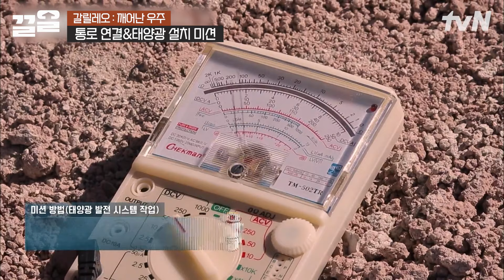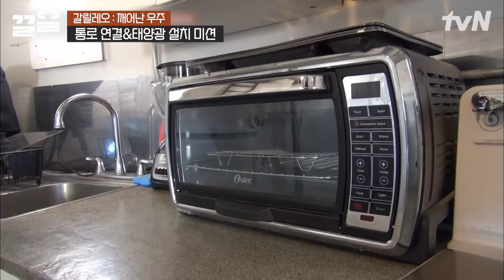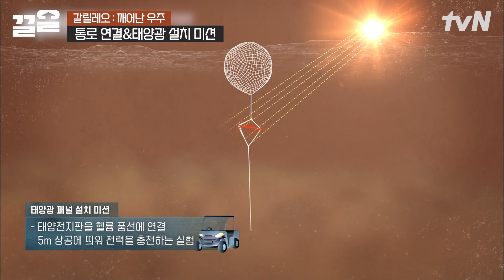［🚨긴급 미션］ 화성의 모래 폭풍을 뚫고 태양광을 설치하라! 미션 성공을 위해 조급한 멤버들💦 과연 성공할 수 있을까? | 갈릴레오깨어난우주